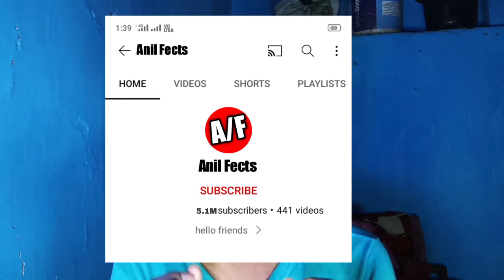5.1M wala channel delete | Anil fects | Please help | एक वीडियो से क्या था 1.M subscribers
anil facts
facts
side effects of finasteride
side effects of proscar
side effects of propecia
live hindi facts
neeraj india facts
finasteride review facts
finasteride review: facts
anil ambani offshore accounts
shots
how finasteride acts
shorts
anil ambani case study
anil ambani crazy story
antilia
anil ambani panama papers
propecia
the rise & fall of anil ambani
anil ambani vs mukesh ambani
how anil ambani lost all his money
magic tricks